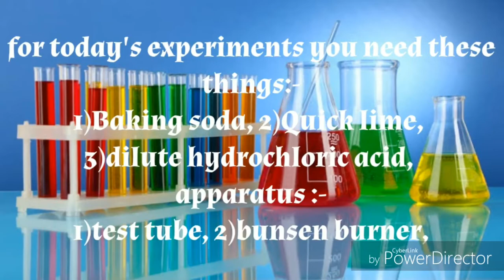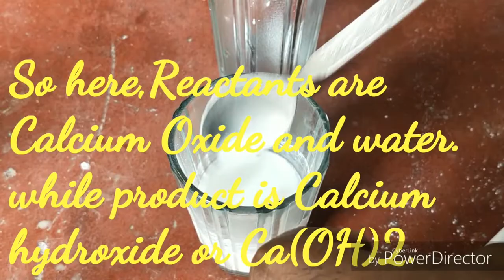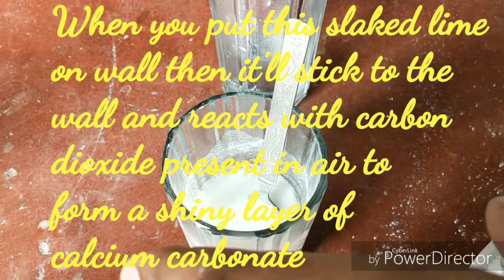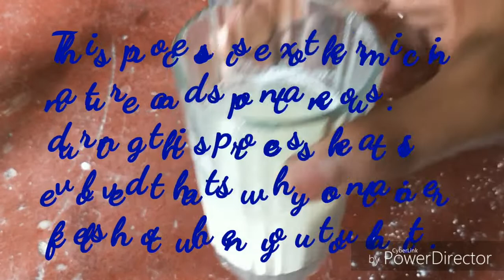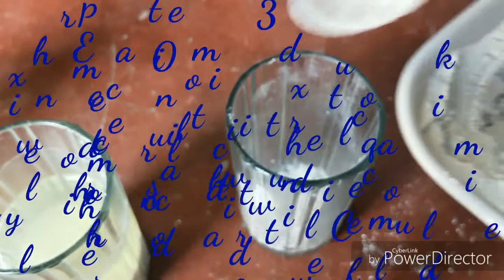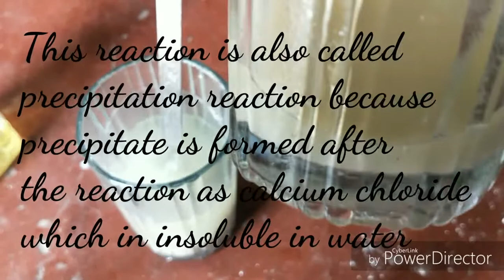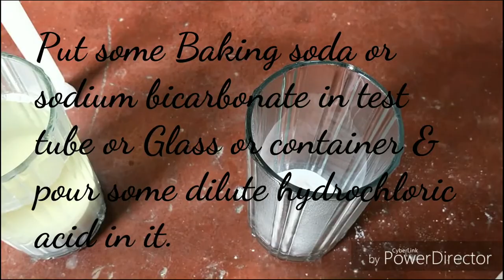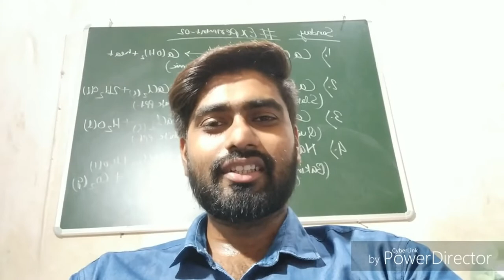Experiment02||Preparation of NaCl at home in HINDI||sunday special videos ||Amazing experiments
Hello Students and friends,
welcome to the UnisciTech YouTube channel.
today is Sunday and we are going to do some experiments.
In today's experiments the materials used are:-
1)Quick lime or CaO,
2)dil.hydrochloric acid,l
3)baking soda or Sodium bicarboiioonate &
4)water
the apparatus used are :-
1)Test tube,
2)gloves,
3)glass &
4)Bunsen burner
In this video we are going to perform several experiments like
1)What happens when Calcium oxide (CaO) is    poured with water?Nature of reaction.
2)What happens when Milk of lime or slaked lime or Calcium hydroxide reacts with dilute hydrochloric acid? Nature of reaction.
3)What happens when Calcium oxide reacts with dilute hydrochloric acid? Nature of reaction.
4)What happens when Sodium bicarbonate reacts with dilute hydrochloric acid? Nature of reaction.
At the end I want to tell you a lot of thank you for supporting us.
till then,
"Stay safe, have fun"